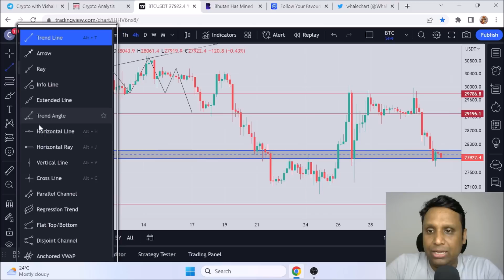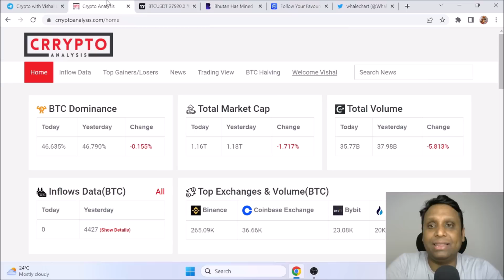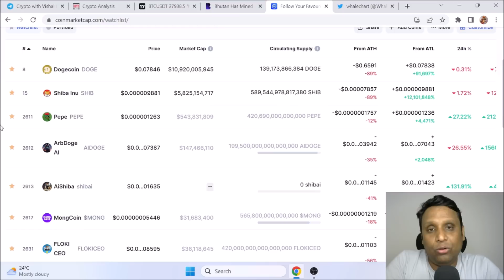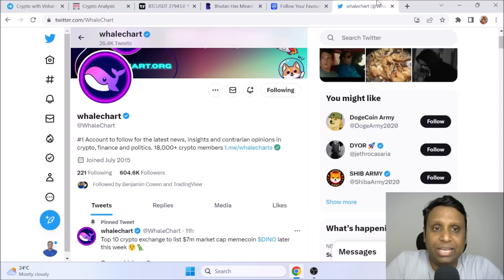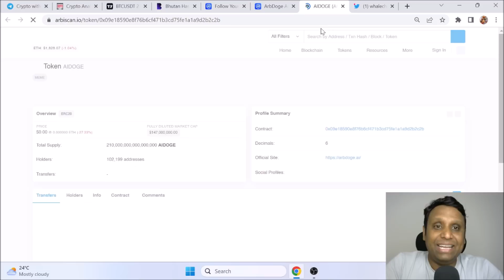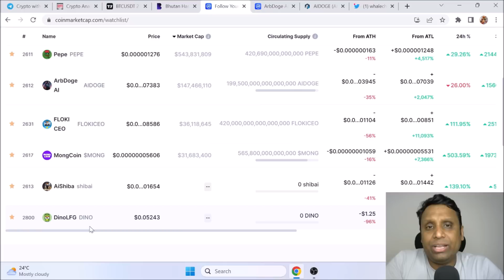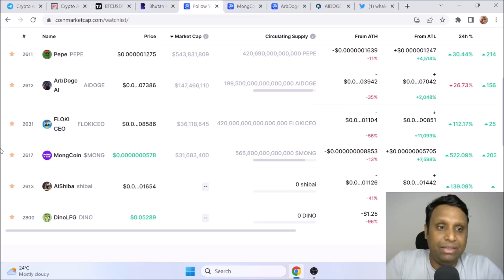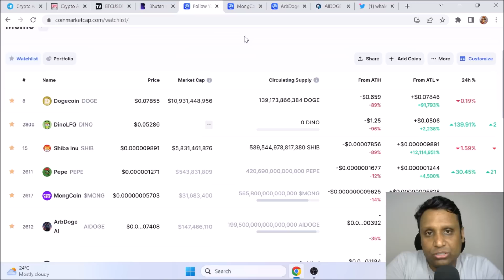CRYPTO MARKET UPDATES TODAY - May 2, 2023